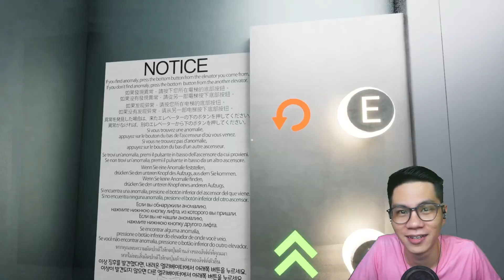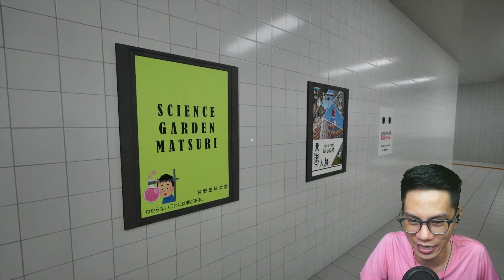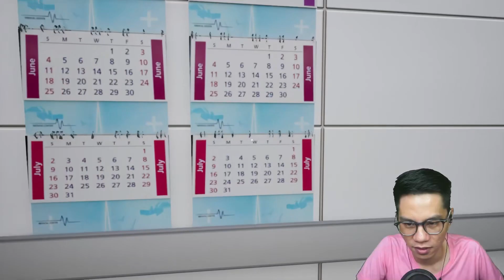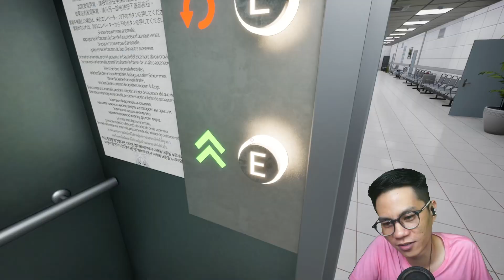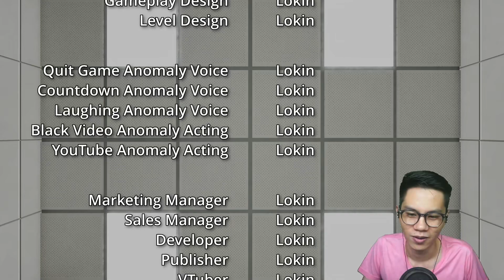GAME HORROR ANOMALY VIRAL LAWAN BOSS TERAKHIR | Hospital 666 [Indonesia] | TAMAT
↓ Plot Alur Cerita ↓

Hospital 666 adalah game horor yang terinspirasi oleh Exit 8, Escape the Backrooms, SCP Foundation dan banyak film horor.
Anda harus melarikan diri dari rumah sakit yang tidak normal ini.
Pilih elevator maju atau mundur sesuai dengan ada tidaknya kelainan atau tidak.
Anda akan masuk ke ruangan yang berbeda dan menemukan anomali yang berbeda.
Beberapa monster mungkin mengejar Anda di sepanjang jalan, dan Anda perlu menemukan cara yang cocok untuk melarikan diri dari mereka.

Hospital 666 - Gameplay - Indonesia
Horror Game - Anomaly - PART 5

↓ Social Media ↓

↓ Spec PC ↓

i9-10900K Processor
SSD 256GB
HDD 4TB
HDD Portable 512GB